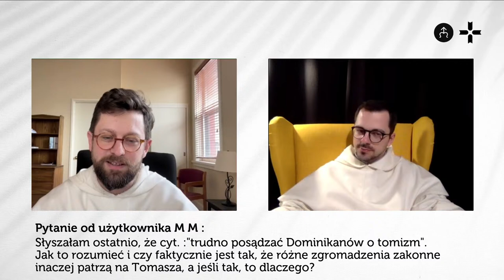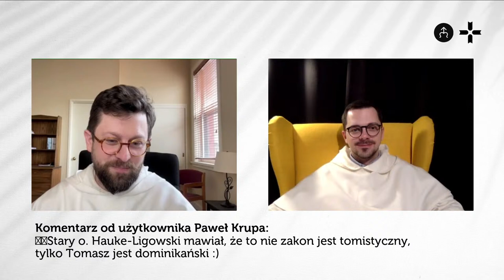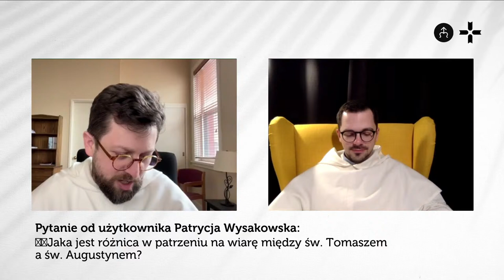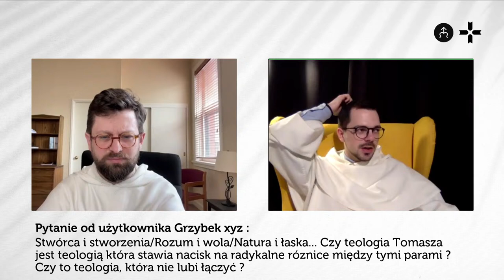🔴 Co św. Tomasz może powiedzieć o współczesności? NA ŻYWO • Paweł Jamróz OP i Dominik Jarczewski OP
🔴 Co święty Tomasz z Akwinu może powiedzieć o współczesności? NA ŻYWO Paweł Jamróz OP i Dominik Jarczewski OP

Co święty Tomasz z Akwinu może powiedzieć o świecie? Jak nas inspiruje? Dlaczego nadal odgrywa ważną rolę w nauczaniu Kościoła? Czy filozofia świętego Tomasza przystaje do współczesności? Jakie wskazówki Akwinata dałby współczesnemu człowiekowi? Czy święty Tomasz byłby feministą?

700 lat po narodzinach, 650 lat po śmierci i 600 lat po kanonizacji świętego Tomasza z Akwinu Dominik Jarczewski OP w rozmowie z Pawłem Jamrozem OP spróbują opisać świat widziany oczami tego doktora Kościoła i skonfrontować go z wyzwaniami współczesności.

Paweł Jamróz OP, dominikanin, duszpasterz rzeszowskiego Duszpasterstwa Młodzieży SzOPka od nowego roku akademickiego wyjeżdża do Stanów Zjednoczonych, aby na jednej z tamtejszych uczelni rozpocząć studia filozoficzne.
Jeśli chcesz pomóc wyjechać Ojcu Pawłowi na studia, zapraszamy do wsparcia Akcji Konstelacja